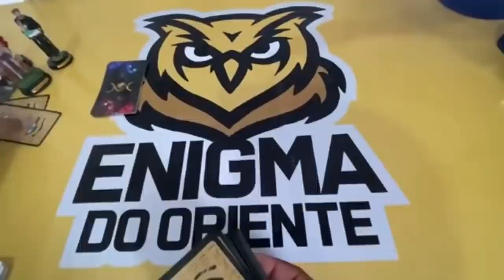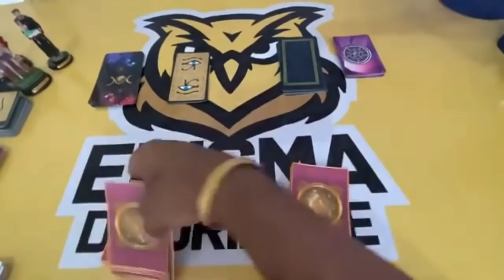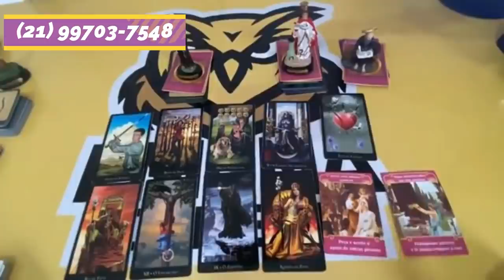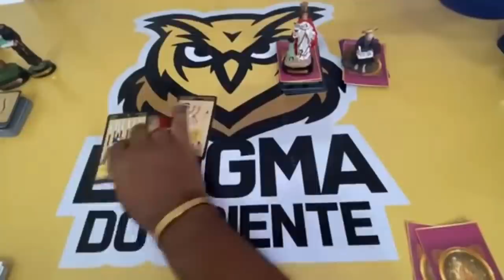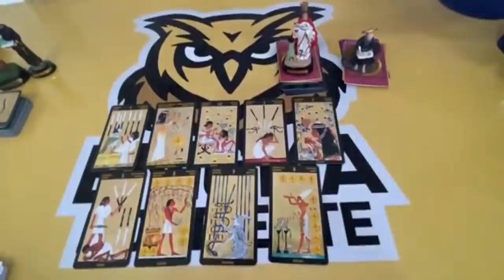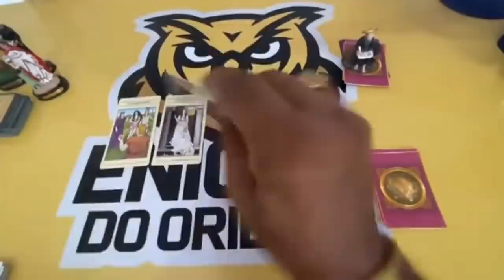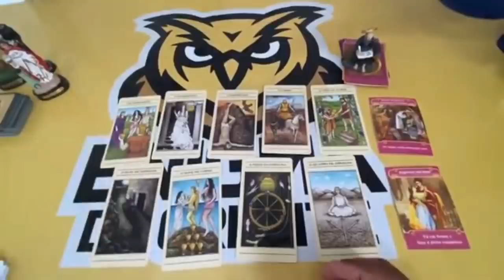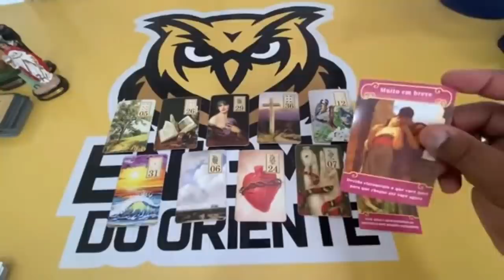🆘️🥠 UM DIRECIONAMENTO PARA O SEU MOMENTO! | TAROT RESPONDE